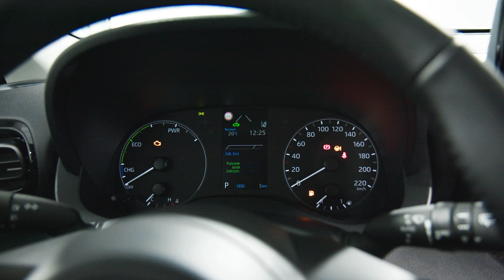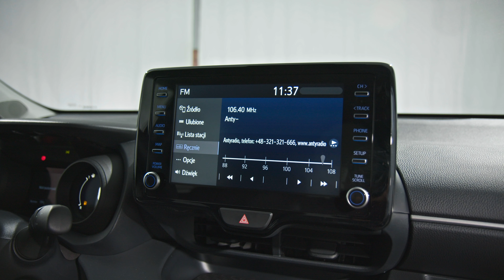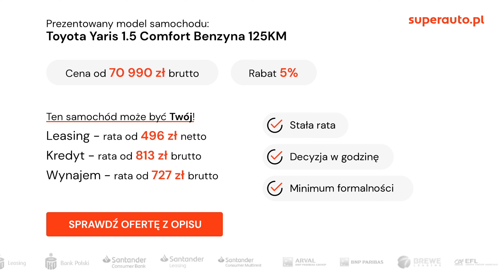Toyota Yaris Hybrid 1.5 116 e-CVT kontra Yaris Comfort 1.5 125KM 2021. Superauto.pl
W dzisiejszym filmie zestawiamy dla was nową Toyotę Yaris w 2 wersjach wyposażenia oraz 2 różnych układach napędowych. Konkurent do Renault Clio, Skoda Fabia, Opel Corsa, peugeot 208, Dacia Sandero czy Kia Rio. Porównamy Toyotę Yaris Comfort 1.5 125KM z pakietem Tech oraz Style i Toyotę Yaris Comfort 1.5 Hybrid 116KM. Sprawdzamy zmiany stylistyczne z zewnątrz, nowe silniki, wnętrze oraz wyposażenie.
Toyota Yaris od lat cieszy się dużą popularnością na europejskich drogach. Klienci pokochali go przede wszystkim za bezawaryjność, proste i intuicyjne rozwiązania oraz za oszczędny układ napędowy hybrydowy. W nowej generacji do tego dochodzi nam atrakcyjna stylistyka karoserii oraz wnętrza. Dostępne są także całkowicie nowe multimedia umożliwiające podłączyć telefon przez Apple Carplay oraz Android Auto.

Pakiet Style:
- Cyfrowy prędkościomierz
- Cyfrowy obrotomierz
- Wykończenie górnego przedniego grilla w kolorze fortepianowej czerni
- Światła przeciwmgielne w technologii LED
- Światła główne w technologii LED (Basic LED)
- Światłowód w technologii LED w lampach tylnych
- 16" felgi aluminiowe z oponami 195/55 R16
- Przyciemniane szyby tylne

Pakiet Tech
- Podgrzewane fotele kierowcy i pasażera
- System dodatkowego nastrojowego oświetlenia wnętrza diodami LED
- Automatycznie ściemniające się lusterko wsteczne
- 6 głośników
- System multimedialny Toyota Touch® 2 z kolorowym ekranem dotykowym (8")
- Elektrycznie regulowane szyby tylne
- Wykończenie drzwi materiałem Felt

Dane pojazdu - Toyota Yaris 1.5 Comfort Benzyna(125KM) Hatchback

Typ nadwozia:  Hatchback
Liczba drzwi:  5
Rodzaj paliwa:  Benzyna
Napęd:  Na przód
 Pojemność silnika:  1496 cm
Skrzynia biegów:  Ręczna
Moc:  125 KM
Prędkość maksymalna:  180 km/h
Przyspieszenie 0-100 km/h:  9 sek.
Spalanie:  5 L
Pojemność bagażnika:  286 L
Masa całkowita:  950 kg

WYMIARY:

Długość: 3940 mm
Szerokość: 1745 mm
Wysokość: 1470 mm
Rozstaw osi: 2560 mm